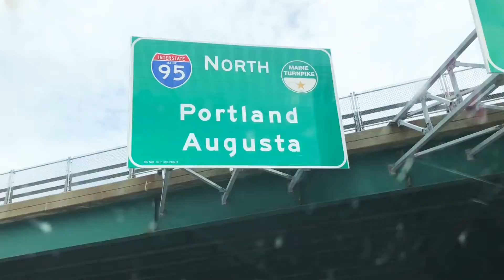Diseases Around the US (PROMO): Coming Soon...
► Right Now! You can get access to all my hand-written hematology video notes (the notes that I use on my videos) on Patreon...There is a direct link through which you can view, download, print and enjoy!

►Don’t forget to check my recommended collection of the best medical books out there

Equipment used to record this video:

►iPhone 8 plus
►iPhone 8 audio jack adapter

Edited using Apple iMovie app.

Let me know if you would like to get the new Medicosis T-shirt. If you like my videos, please consider leaving a tip